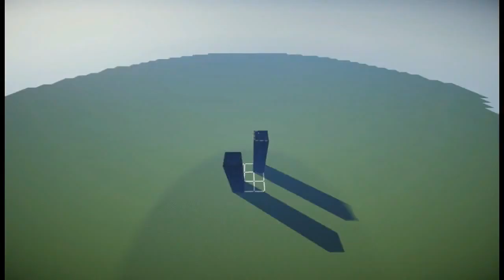Minecraft Timelapse - Willis Tower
Welcome to my Timelapse of Willis Tower In Chicago!
                                                                                                                                                                                                                                                                                                                                                                                        The Music I Used In This Video Is From NCS